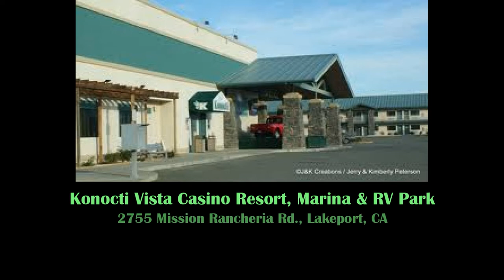Catfish Blues Fest 2015: Twice As Good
27 min video of Twice As Good at the Catfish Blues Festival June 27, 2015 at Konocti Vista Casino, Lakeport, CA. Paul Steward: Lead guitar & vocals, Rich Steward: Rhythm guitar and vocals, Rob Reason: Keyboard & vocals, Robert Watson: Bass, Bobby Gaviola: Drums & vocals.  A Spotlight On Production: Tina Lewis, Producer